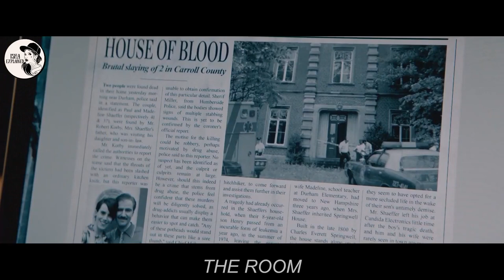A Room That Grants You Any Wish You Want | Movie(Film) Explained in Hindi/Urdu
Credits
Distributed by
O'Brother Distribution

Directed by
Christian Volckman

Written by
Christian Volckman
Eric Forestier

Produced by
Yaël Fogiel
Laetitia Gonzalez
Jacques-Henri Bronckart
Gwennaëlle Libert
Lilian Eche
Christel Henon

Starring
Olga Kurylenko
Kevin Janssens
Joshua Wilson
John Flanders
Francis Chapman

Cinematography
Reynald Capurro

Edited by
Sophie Fourdrinoy

Raf Keunen

Production companies
Les Films du Poisson
Versus Production
Bidibul Productions

The Room is a 2019 thriller film directed by Christian Volckman and starring Olga Kurylenko, Kevin Janssens, Joshua Wilson, John Flanders and Francis Chapman. The film follows a young couple who discover a way to fulfill all of their material desires, but then go too far by using it to create a child. It premiered on 15 April 2019 at the Brussels International Fantastic Film Festival.

hindi explanation
movie review
hindi explanation
new movie explanation
story Explaination
new movie explanation
movie review
Film review
2022 new movie in hd
motivatioanal movies
motivation videos
survival movies